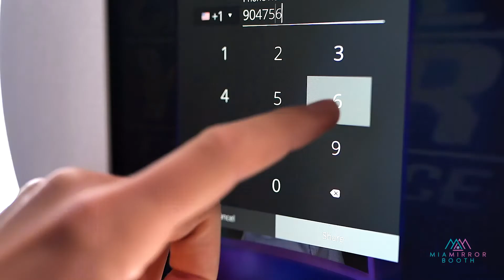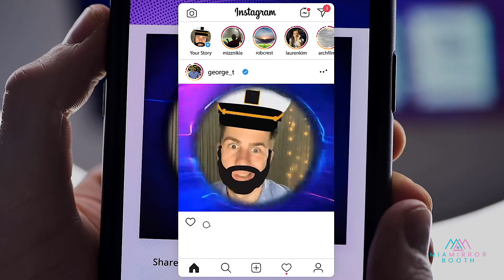Digital Drop-Off Photo Booth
The relationship between social media and immersive entertainment has accelerated the growth of our digital drop-off photo booth in South Florida, which are a cost-effective solution for any event.

Reach out today to book a photo booth rental in Miami, Fort Lauderdale, Palm Beach, and surrounding areas.